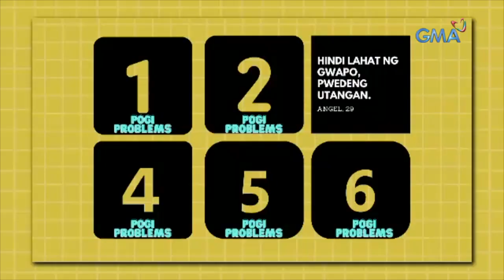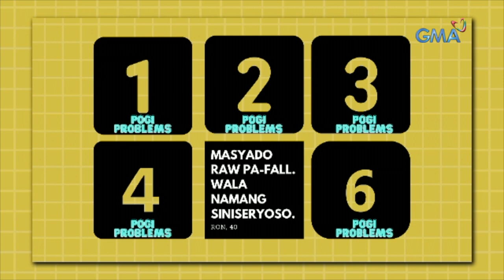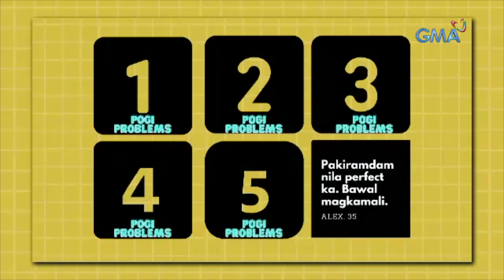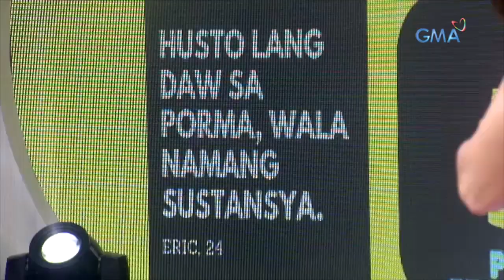Mars Pa More: Dave Bornea at John Vic De Guzman, may pogi problems din daw?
Aired (December 1, 2021): Ano kaya ang mga pogi problems ng Kapuso stars na sina Dave Bornea at John Vic De Guzman! Alamin ‘yan sa video na ito!